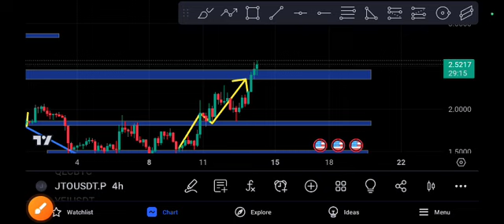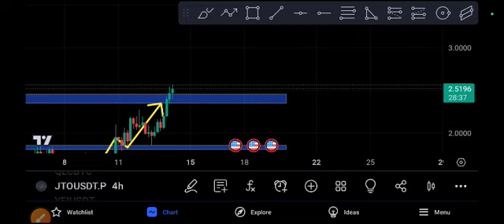JTO coin Explosion! JITO Price Prediction